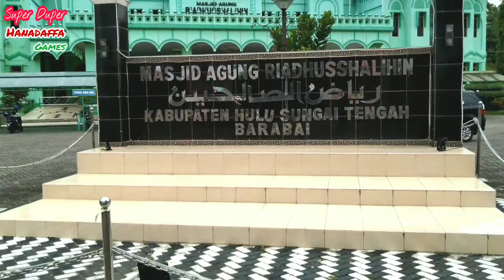Masjid Hijau-Masjid yang indah di Kota Barabai Kabupaten Hulu Sungai Tengah,Kalimantan Selatan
Assalamualaikum teman-teman, Daffa kali ini mengunjungi Masjid Hijau, di kota Barabai yang sangat indah.. Daffa menyebutnya Masjid Hijau karena semua Cat nya warna Hijau, Warna kesukaan Daffa teman-teman.. jangan lupa sholat ya..